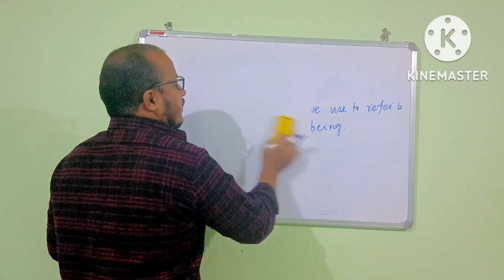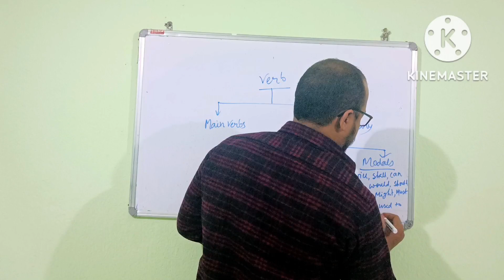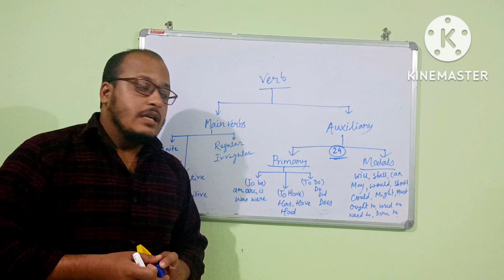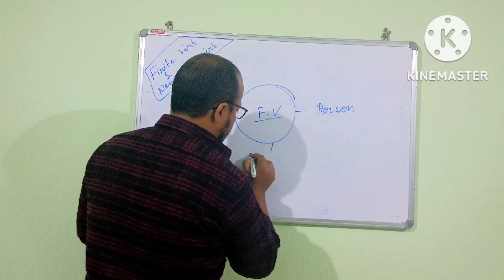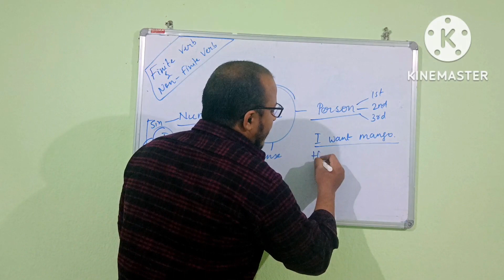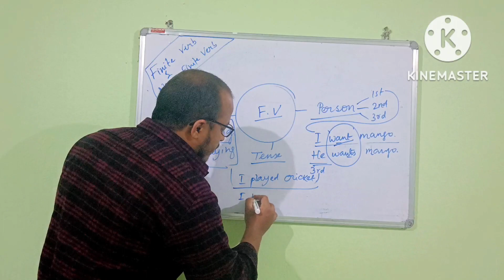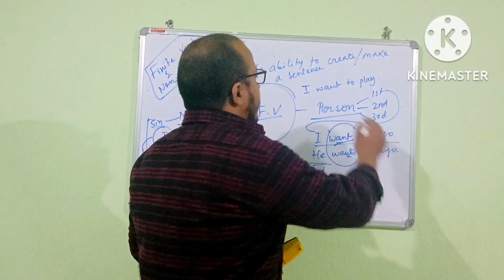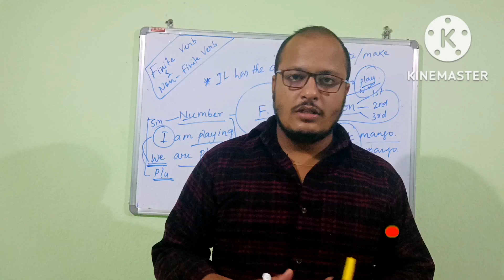Easy tricks to learn finite verb and non finite verb | In detail